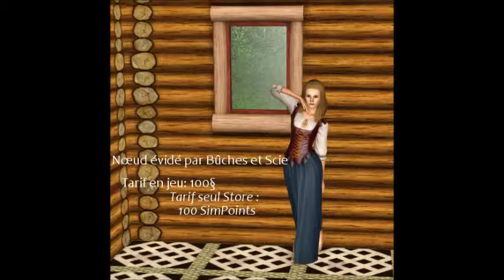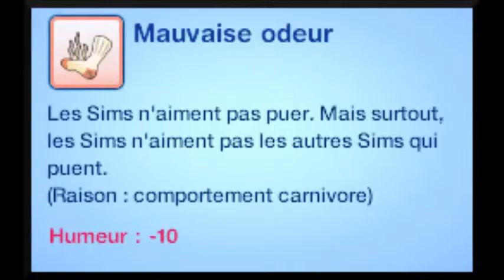Les Sims Artists ont testé le set Tudor et Classiques indispensables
La plante vache vous parait incontournable dans les ism 3 ? Redecouvrez là, ainsi que ce set médiéval qui lui va fort bien. Mais attention à son appétit !